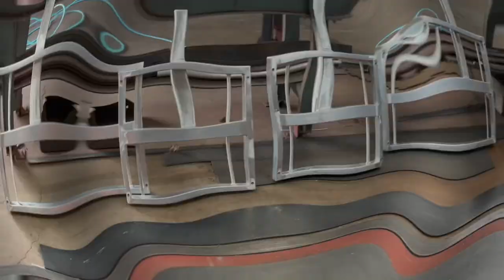Custom Paramotor Hitch Carriers! Powder Coated with self-built oven!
Custom colors and models available!